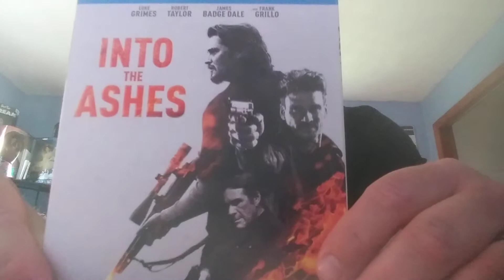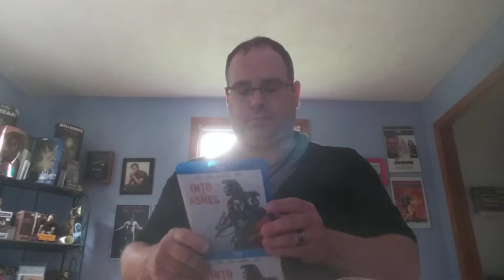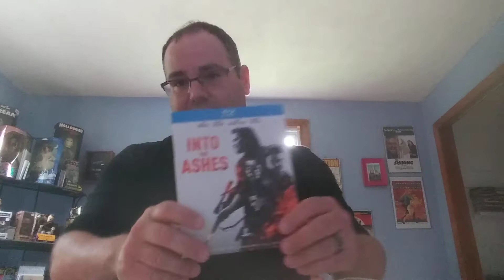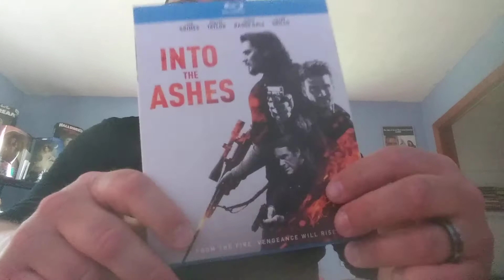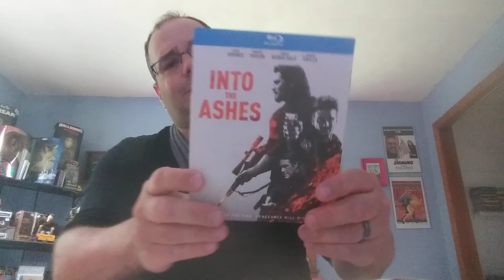BodyBags review : Into The Ashes